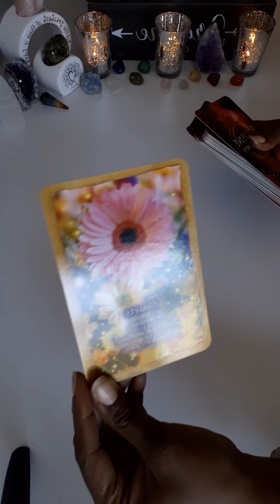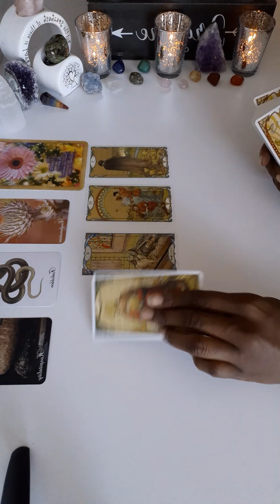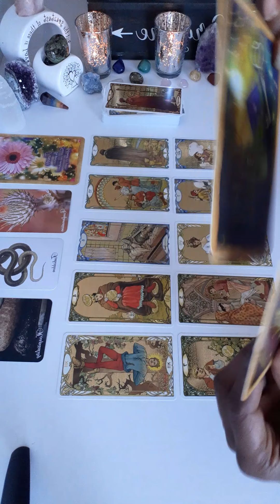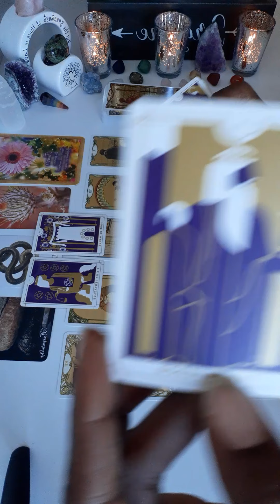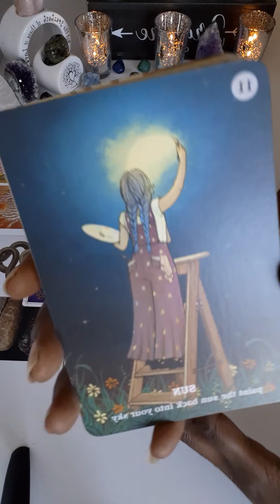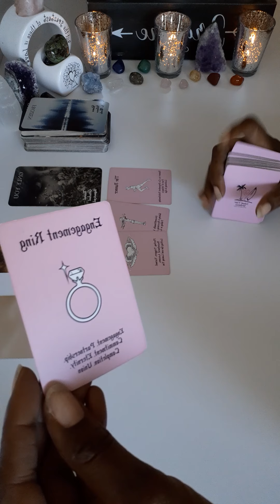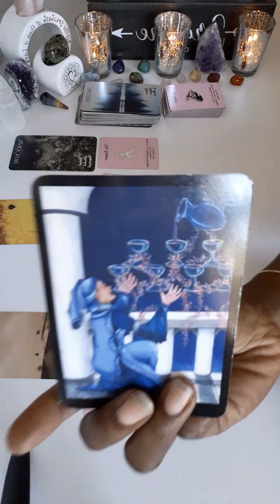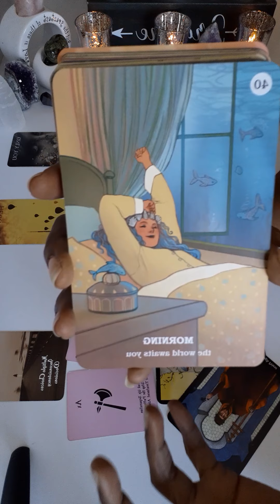Pisces Tarot Card Reading - *Timeless* Deserving Of Love Regardless ❤❤❤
Welcome to 2 Hearts 1 Soul 11:11 :

*** Timestamp
Love Portion 14:00

If you send payment first please leave an email/ or way to contact you.

PRICES:
11.11 Yes Or No Questions
22.22 1 Question w/ What’s Going on
33.33 - Hidden Truth Reading
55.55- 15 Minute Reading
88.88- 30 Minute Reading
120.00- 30 Minute Reading on Zoom